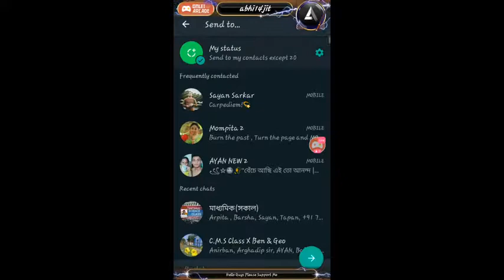Watch me stream Free Fire on Omlet Arcade!